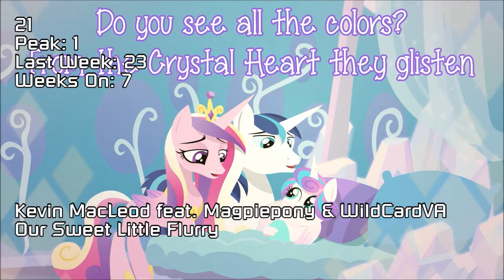Equestrian Trot 100 - Top 40 (July 16, 2016)